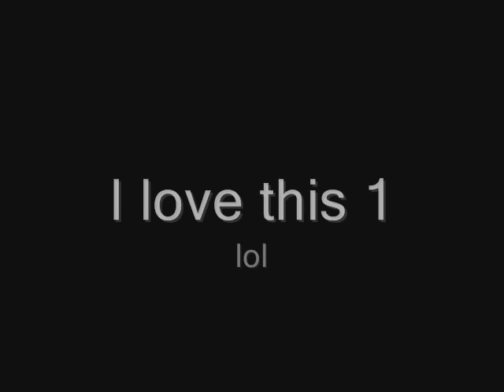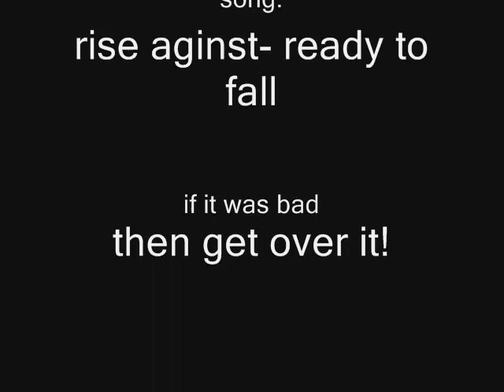Xbox360elit3's halo 3 picture montage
my first halo 3 picture montage i was bored

**UPDATE**
The song is slipknot-before i forget
**UPDATE**